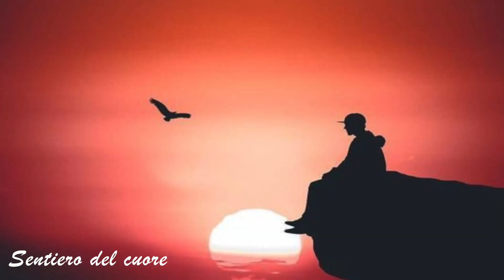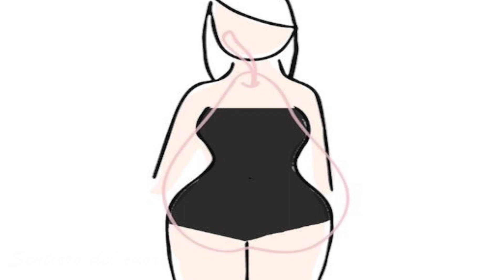Le 5 Ferite dell'anima: 5° La ferita da TRADIMENTO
°FIAMME GEMELLE in cammino°
 Le 5 ferite dell'anima.

Ogni volta che soffriamo  è perché crediamo di essere ciò che non siamo.
Non cercare soccorso all’infuori di te stesso.

Noi  non siamo le nostre ferite.

Il rimedio della tua ferita è la ferita stessa. Nessuno può ferirti se la ferita non è già dentro di te.

La guarigione avviene con l’energia dell’amore, senza nessun sforzo.

E’ fondamentale  perdonarti e  perdonare i tuoi genitori che ti hanno solo ricordato quale ferita devi guarire per avanzare nel tuo processo di evoluzione animica.

 Guardati con amore e impara  grazie a quella esperienza, grazie  a quel legame che ti ha permesso di evolverti.

Bibliografia:
1.Le 5 ferite e come guarirle di Lise BOURBEAU, Edizioni Amrita
2. Io mi perdono di Maria Caterina Praticò, Percorso di consapevolezza e liberazione emotiva, BB Europa Edizioni, Cuneo